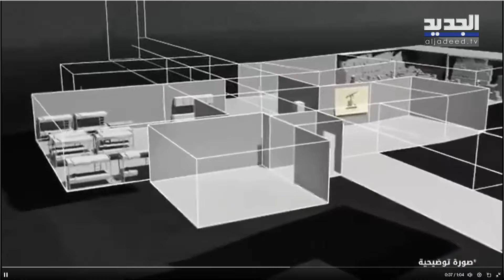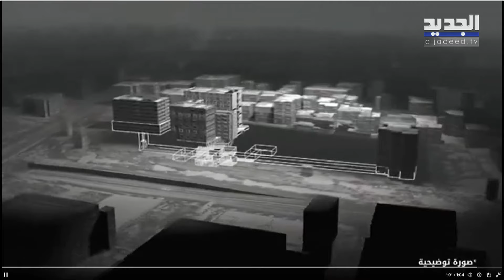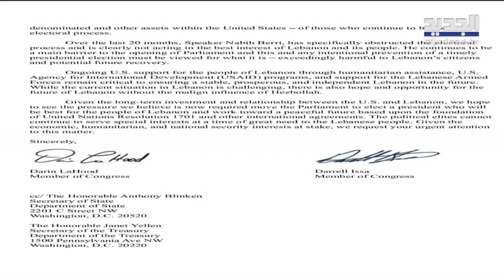حلقة خاصة -21-10-2024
حلقة جديدة من سلسلة حلقات "عدوان أيلول" تقدمها الإعلامية جوزيفين ديب وتعرض على شاشة الجديد وتستعرض أبرز التطورات الميدانية والسياسية المتعلقة بالحـ ـرب الإسرائيلية على لبنان.
وضيوف هذه الحلقة القاضي زياد_شبيب، الصحافي الفرنسي جورج مالبرونو، ورئيس بلدية بعلبك مصطفى الشل.